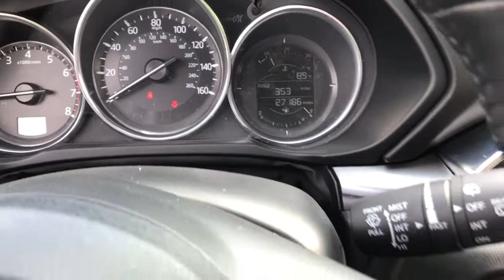2018 Mazda CX-5 Downers Grove, Elmhurst, Naperville, Schaumburg, Lislie, IL M14279A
Snowflake White Pearl Mica Used 2018 Mazda CX-5 available in Downers Grove, Illinois at Pugi Hyundai Mazda VW. Servicing the Elmhurst, Naperville, Schaumburg, Lislie, IL area.

2020 W. Ogden Ave

CARFAX One-Owner. Clean CARFAX. Snowflake White Pearl Mica 2018 Mazda CX-5 Sport FWD 6-Speed Automatic SKYACTIV 2.5L 4-Cylinder DOHC 16V CX-5 Sport, 4D Sport Utility, SKYACTIV 2.5L 4-Cylinder DOHC 16V, 6-Speed Automatic, FWD, Snowflake White Pearl Mica, Black Cloth.Recent Arrival! 25/31 City/Highway MPGAwards:* 2018 KBB.com Brand Image Awards